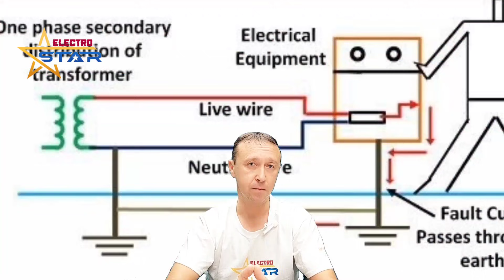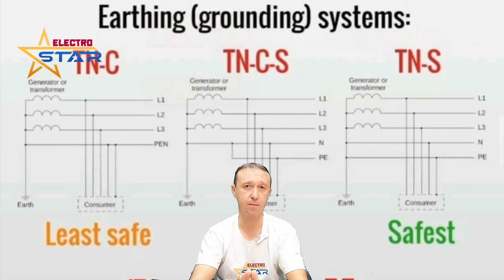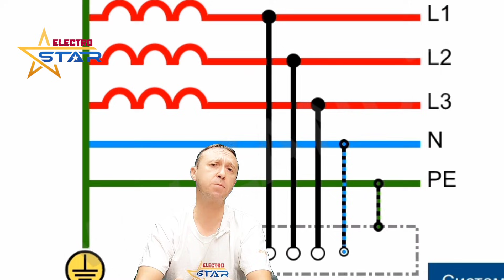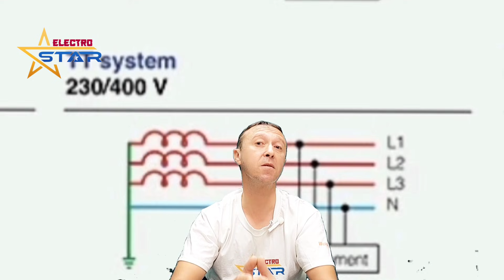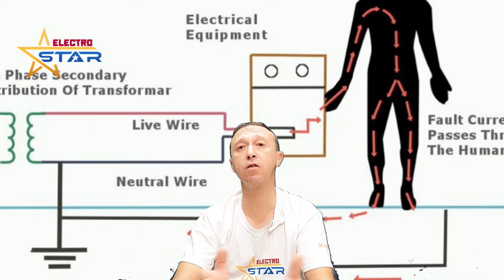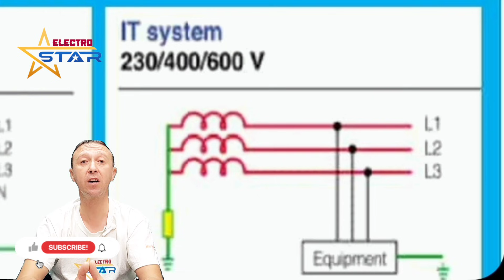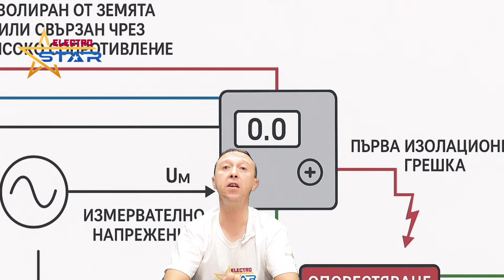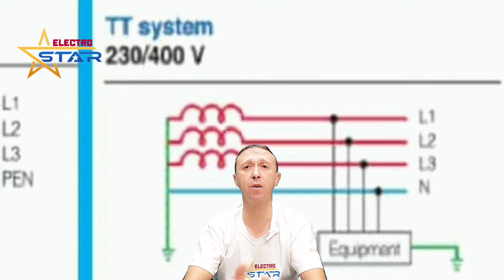Електрическо заземяване: Всичко, което трябва да знаеш (TN/TT/IT)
🔌 Какво всъщност представляват заземителните системи TN, TT и IT?
В това подробно видео ще разгледаме трите основни архитектури на електрическото заземяване според стандарта IEC 60364 и ще обясним по лесен и разбираем начин как работят, къде се прилагат и защо са критично важни за електрическата безопасност.

Ще научите:
✔ Какво е заземяване и защо е жизненоважно
✔ Разликите между TN-C, TN-S и TN-C-S системи
✔ Как работи TT системата и защо разчита на УЗО
✔ Защо IT системата позволява работа дори при първа повреда
✔ Какви са предимствата и недостатъците на всяка конфигурация
✔ В кои обекти се използват различните системи
✔ Какво казват стандартите IEC и националните норми

Видео, създадено за:
⚡ електротехници
⚡ инженери
⚡ студенти
⚡ домашни майстори
⚡ всеки, който иска да разбере електробезопасността по-добре

🧲 Искаш още полезни видеа като това?

Абонирай се за канала!
👉 Активирай камбанката, за да не изпускаш нови епизоди

💚 Подкрепи канала и стани ЧЛЕН!

Ако видеата ти помагат:
👍 Стани член (Join) – получаваш значка, приоритетни коментари и достъп до специално съдържание
💬 Използвай Супер Благодарности (Super Thanks), ако искаш директно да подкрепиш канала
🎁 Покажи своята благодарност и помогни да продължа да правя качествени образователни видеа

Твоята подкрепа наистина прави разлика! 🙌

00:00 Знаете ли че !?!
01:00 Какво е заземяване ?
02:50 Стандарт  IEC 60364
03:00 кодировка на системите за заземяване
04:40 TN система на заземяване
05:20 TN-C система на заземяване
06:15 TN-S система на заземяване
06:55 TN-C-S система на заземяване
08:20 TT система на заземяване
11:00 подобряване на земно съпротивление
11:20 ДТЗ защита
11:35 аресторна защита
12:25 IT система на заземяване
15:50 Как да изберем правилната земна защита ?
18:55 обобщение за земните защити
19:25 коя земна защита бих те избрали Вие и защо ?
19:50 ако видеото ви е харесало подкрепете канала !